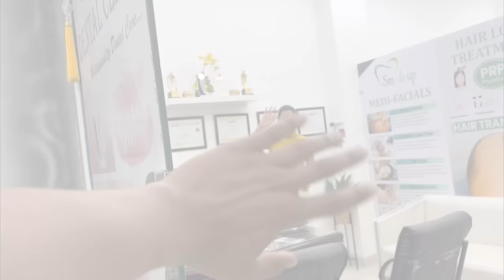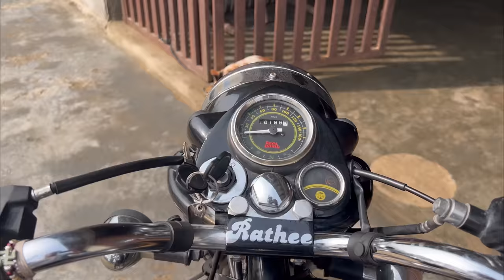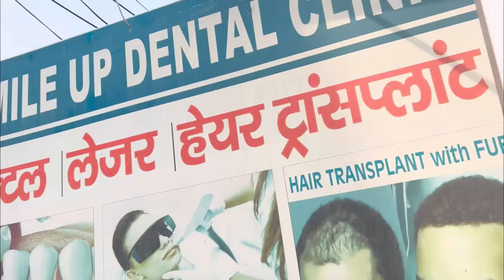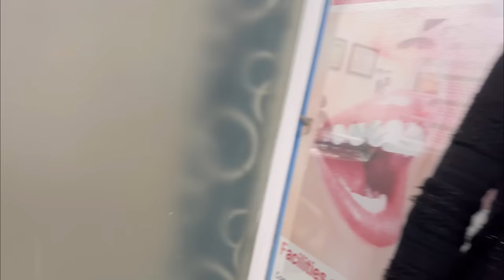Rohtak city Vlog 😂 Nikhil rathee Sachuu rathee